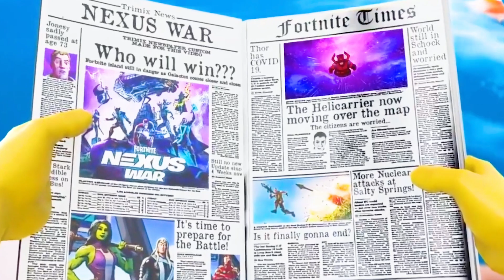Fortnite GALACTUS Live Event TRAILER!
In this video are going to have a look at Galactus Live Event Trailer and

Trailer Original Creators ~
I am a Funny Fortnite content creator. I make funny and informative Fortnite videos.